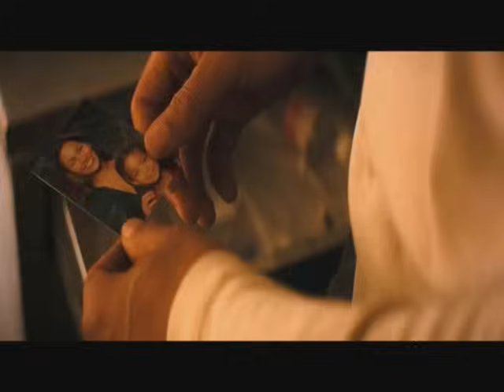I Am Legend Ending